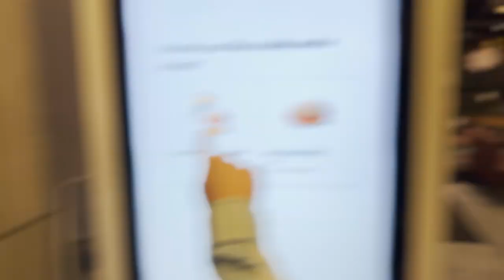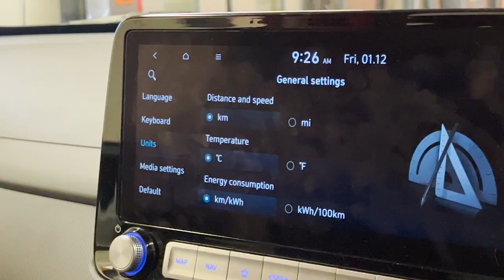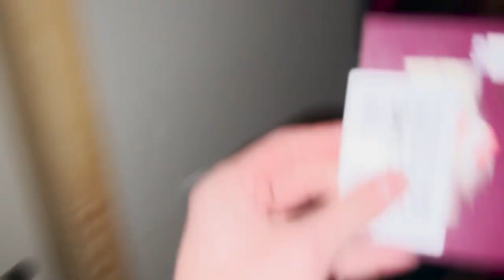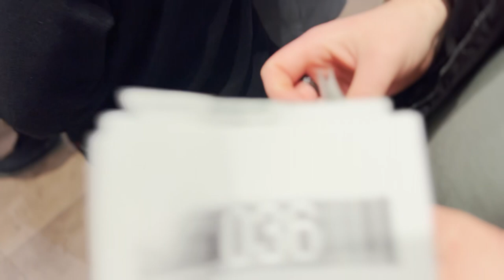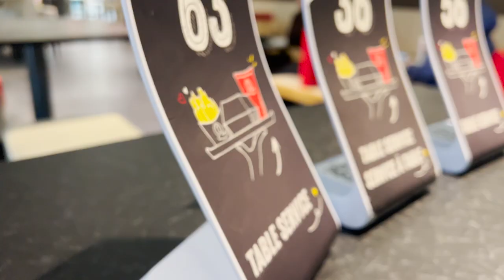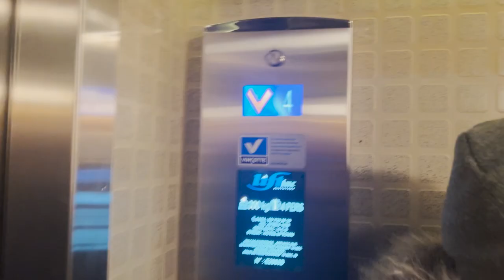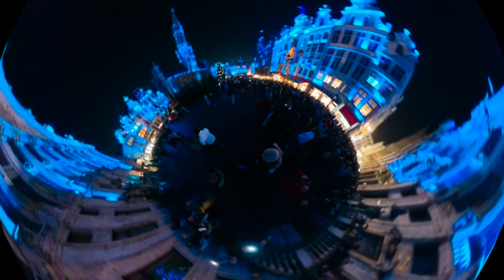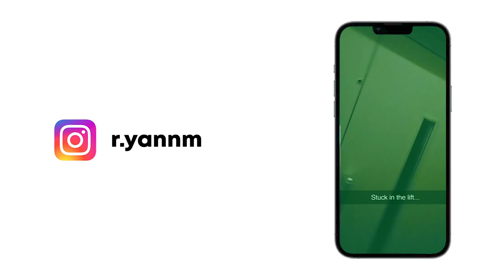The Belgium Vlog 2023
How do you sum up a weekend away in Belgium? I'll tell you... with this very vlog..

Parts of the video:
00:00 - Intro
02:00 - Folkestone to Calais
02:37 - Dunkirk
03:53 - Bruges, Belgium
4:20 - Brussels, Belgium
06:07 - Stuck in an elevator
06:45 - Exploring Brussels
07:57 - Who has joined us???
08:52 - Drinks and more exploring
13:06 - Outro